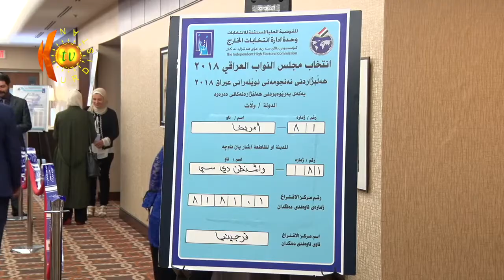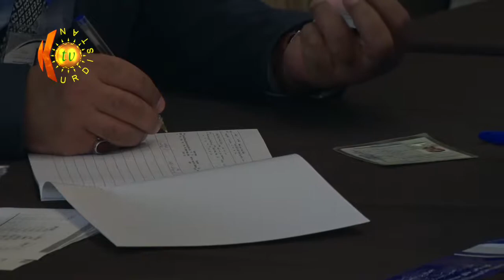ئه‌مریكا: له‌ یه‌ك میلیۆن عێراقی شازده‌ هه‌زار كه‌س ده‌نگیان داوه‌